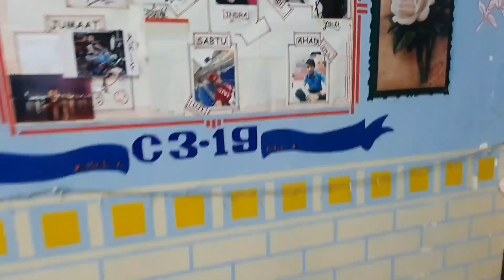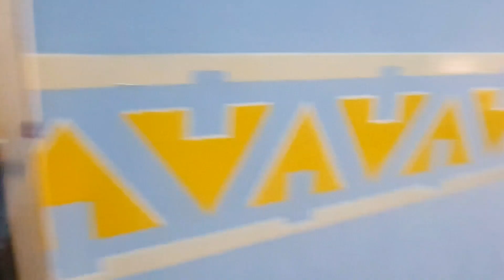TKI MALAYSIA PULANG KE INDONESIA SEMUA/10 tahun dimalaysia